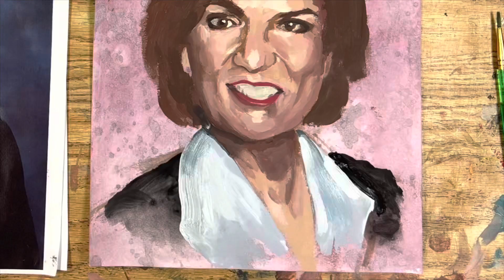Finishing Portrait Painting with Shirt, Jewelry and Details